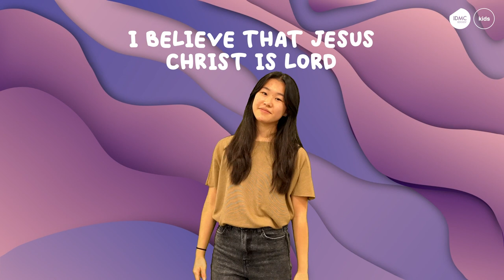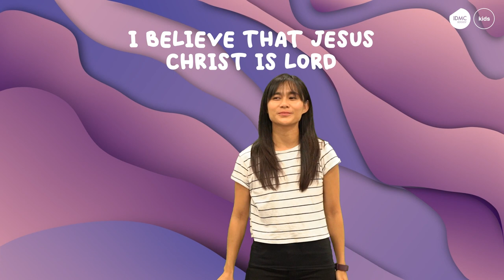This I Believe (The Creed) - IDMC Kids Church Worship Dance Music Video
Sing and dance along with IDMC Kids Church to There's Nothing That Our God Can't Do. Original audio by Hillsong. Written by Ben Fielding, Matt Crocker.

LYRICS:
Our Father everlasting
The all-creating One
God Almighty
Through your Holy Spirit
Conceiving Christ the Son
Jesus our Saviour

I believe in God our Father
I believe in Christ the Son
I believe in the Holy Spirit
Our God is three in One

That we will rise again
For I believe in the Name of Jesus

Our Judge and our Defender
Suffered and crucified
Forgiveness is in You
Descended into darkness
You rose in glorious light
Forever seated high

I believe You rose again
I believe that Jesus Christ is Lord
(I believe)

I believe in life eternal
I believe in the virgin birth
I believe in the saints' communion
And in Your Holy Church

About IDMC Movement:
We are an Intentional Disciple Making Church. We believe in authentic discipleship to Jesus Christ and intentional disciplemaking of all nations for God’s glory. Our mission is to bring churches (and children!) back to their disciplemaking roots.